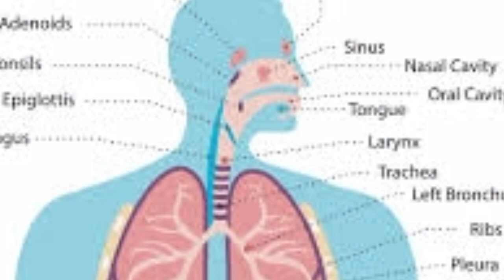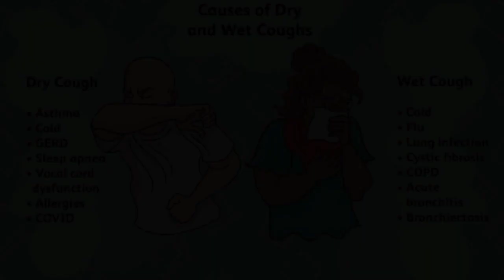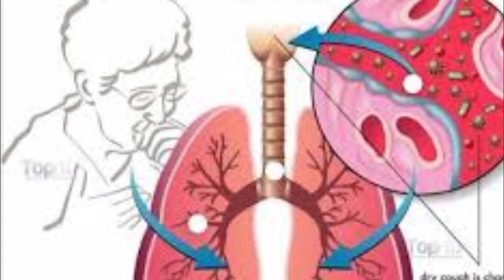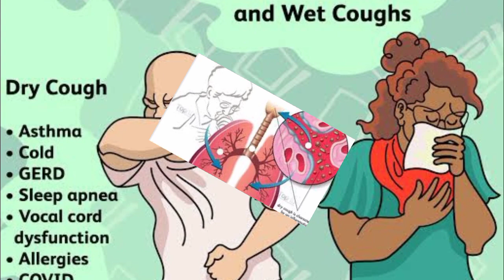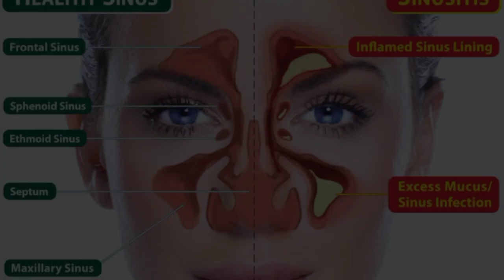വരണ്ട ചുമ, കഫക്കെട്ട്, ജലദോഷം എന്നിവ വന്നാൽ എങ്ങനെ മാറ്റിയെടുക്കാം || Dry Cough Treatment Malayalam